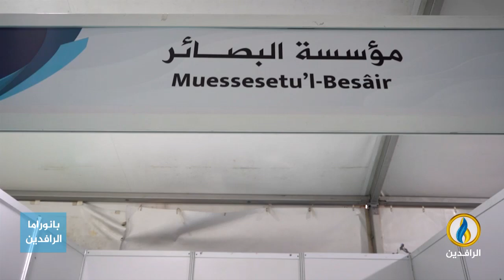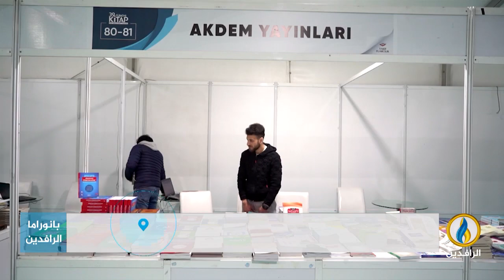تقرير | استمرار فعاليات معرض الكتاب الإسلامي بمدينة إسطنبول برعاية الشؤون الدينية التركية